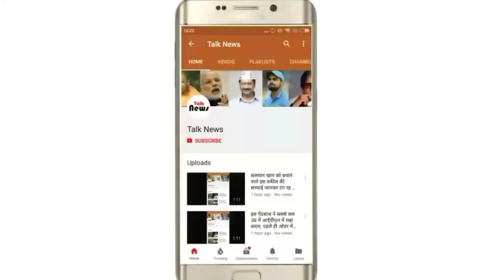फाँसी देने से पहले कैदी के कान में यह बोलते हैं जल्लाद, जानकर चौंक जायेंगे आप